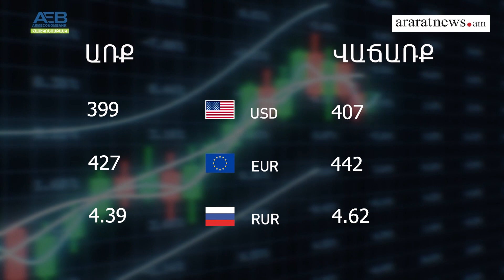Ռեկորդային ցուցանիշ. 2,2 մլն զբոսաշրջիկ` 11 ամսում. Քերոբյան. օրվա տնտեսական լուրեր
Araratnews.am-ի եթերում ծանոթացեք տնտեսական աշխարհի անցուդարձին եւ նորություններին Աննա Չիբուխչյանի մեկնությամբ